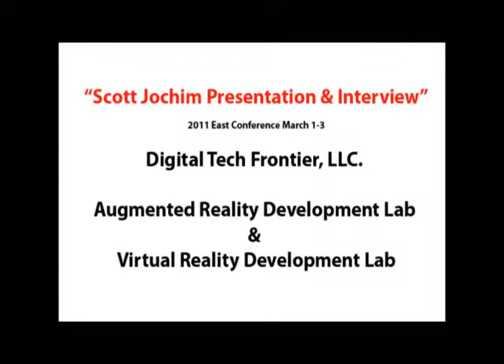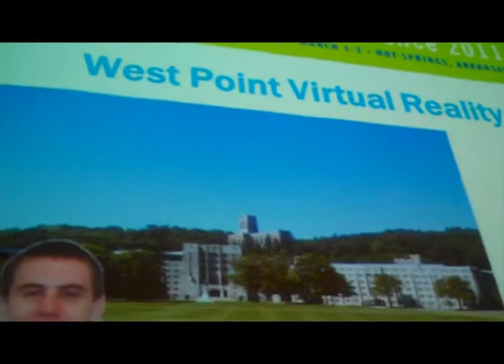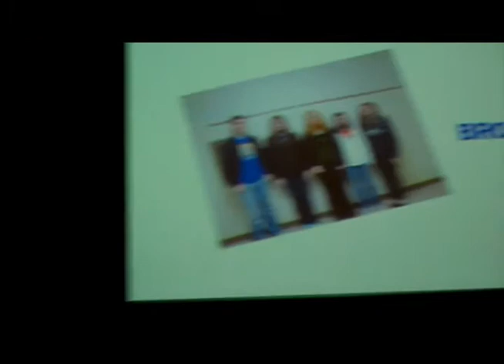EAST Conference Presentation